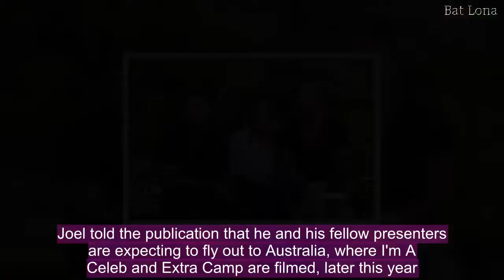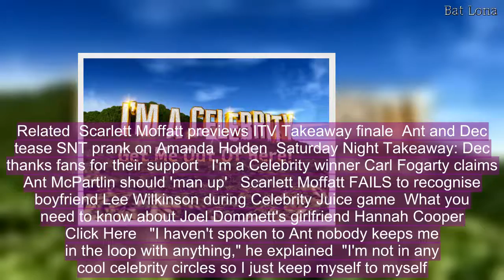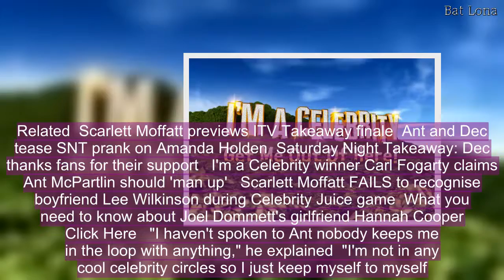I'm A Celebrity CONFIRMED to return for new series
I'm A Celebrity...Get Me Out Of Here!'s future had been questioned by fans after host Ant McPartlin's return to rehab last month.  But now Extra Camp presenter Joel Dommett has seemingly confirmed that ITV will in fact still air the popular series at its normal time in November.  Speaking to The Sun, the comedian and former show contestant revealed that he and co-stars Scarlett Moffatt and Joe Swash are set to return for the show's ITV2 spin-off.  Joel told the publication that he and his fellow presenters are expecting to fly out to Australia, where I'm A Celeb and Extra Camp are filmed, later this year.  "It was the most successful show that they've had for years," he explained, adding: "The producers were super happy with it, I was so proud of it and what we made of the show."  Joel continued: "Everyone really loved us so it's great, Scarlett and Joe are on board as well, we all just get on so well.   "It was a perfect match, we all loved doing it and it was a chance to get away from the wintery weather for a month and a half which was great."  With the trio returning, this marks the first time the show hasn't changed the line-up since 2015.  Though fans have speculated Declan Donnelly could present I'm A Celeb alone following the confirmation that he will front Britain's Got Talent solo, no official announcements have been made.  Speaking about 42 year old Ant, who was arrested for drink driving in March, Joel admitted he hadn't heard from the star.  Related  Scarlett Moffatt previews ITV Takeaway finale  Ant and Dec tease SNT prank on Amanda Holden  Saturday Night Takeaway: Dec thanks fans for their support   I'm a Celebrity winner Carl Fogarty claims Ant McPartlin should 'man up'   Scarlett Moffatt FAILS to recognise boyfriend Lee Wilkinson during Celebrity Juice game  What you need to know about Joel Dommett's girlfriend Hannah Cooper   Click Here   "I haven't spoken to Ant nobody keeps me in the loop with anything," he explained  "I'm not in any cool celebrity circles so I just keep myself to myself."